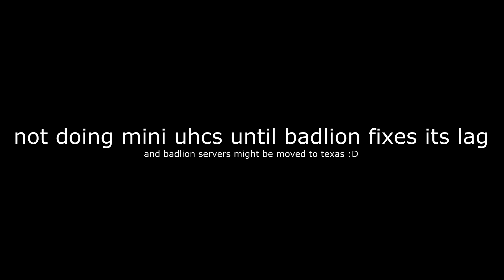#1 on TheParkMc [Minitage]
↓ Pack & Song Info Below! ↓

So ik my channel is Mini UHC Highlights  but Badlion has been lagging lately so kinda stopped playing it. I did hear that they are getting new servers doe and one spot is in Texas :D
There will be another BL vid later this week that I pre rec but it isnt a mini.

And dont tell me if i get passed up.

Resource Pack Used:
➧ Huahwi's Defscape Downscaled

⌂ Server IP ⌂

♦ theparkmc.net

♫ Music ♫